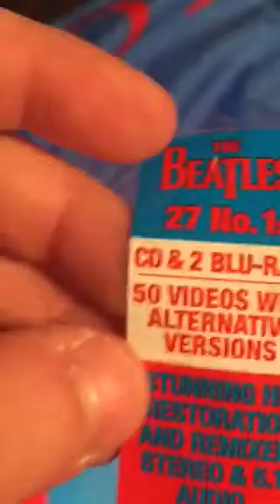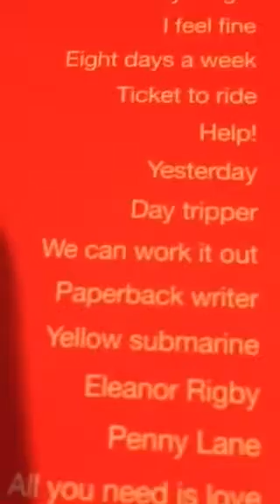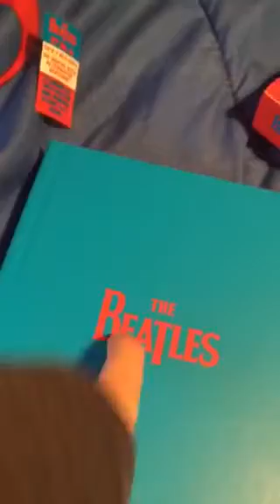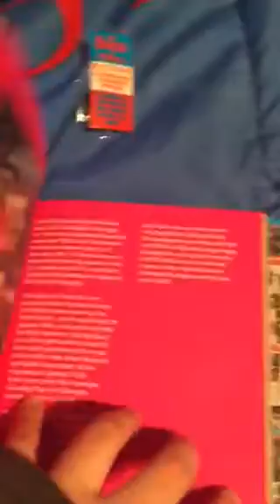The Beatles +1 unboxing